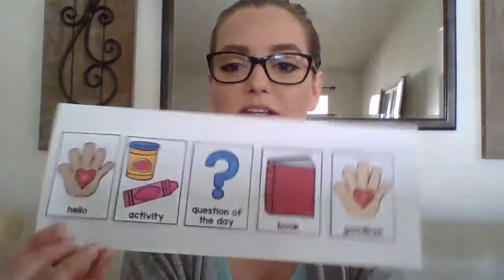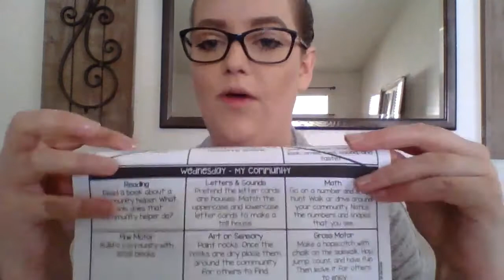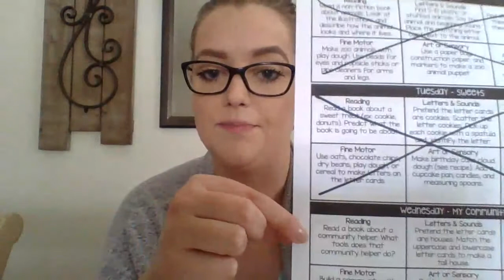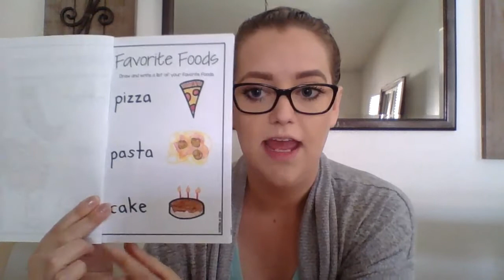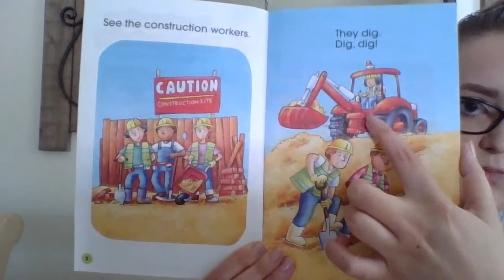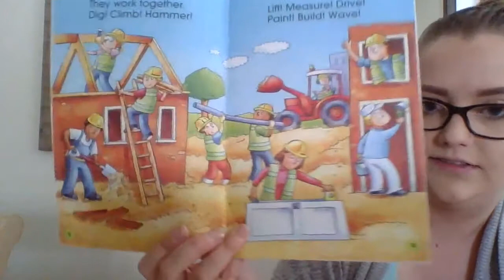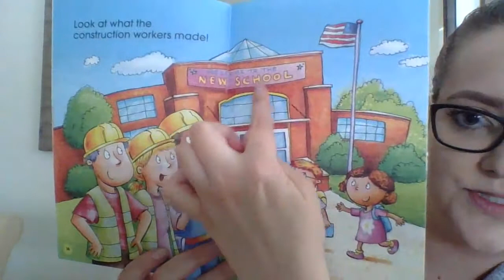Thursday April 23rd - Day 13 Activities